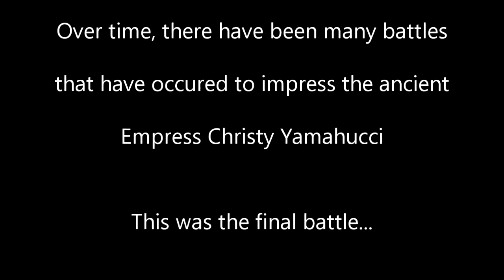Battle for Christy Yamahucci